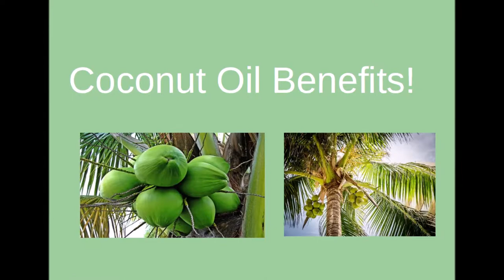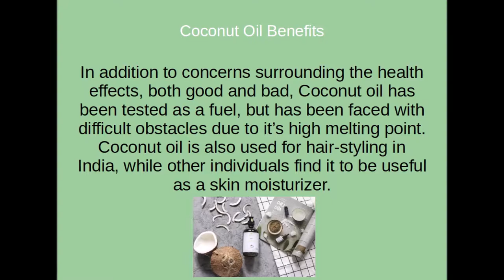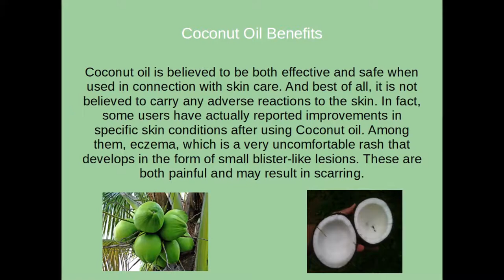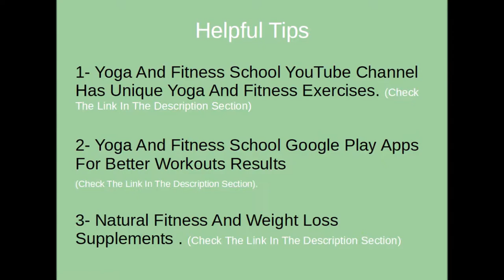Coconut Oil Benefits - Start Loss Weight And Live Healthy!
Coconut butter, which is also commonly referred to as Coconut oil, is a fat that consists of more than 90% saturated fat. As it’s name implies, this oil is obtained from coconuts and is commonly used for cosmetics, baking ingredients and cooking oil. The world’s largest exporter of Coconut oil, which is the Philippines, receives 7% of it’s total export income from this product alone.

Coconut oil is rich in a fatty acid and is among the more stable of all vegetable oils. Many consider it to be a healthy product, which may increase metabolism and improve the body’s ability to fight sickness by strengthening the immune system. Once an immune system becomes weakened for any reason, the body becomes susceptible to an array of illnesses. In order to maintain alifestyle, one’s immune system must remain strong. If it ever becomes weakened, it is essential to rebuild the immune system in order to protect the body against harmful sickness and/or disease. On the downside, because coconut oil is also high in saturated fat, some believe that it may increase the likelihood of cardiovascular and/or heart disease and possibly even diabetes. On the other hand, some international populations who consume large quantities of coconut oil have been shown to have lower rates of heart disease.

In addition to concerns surrounding the health effects, both good and bad, Coconut oil has been tested as a fuel, but has been faced with difficult obstacles due to it’s high melting point. Coconut oil is also used for hairstyling in India, while other individuals find it to be useful as a skin moisturizer. Coconut oil is believed to be both effective and safe when used in connection with skin care. And best of all, it is not believed to carry any adverse reactions to the skin. In fact, some users have actually  healthy reported improvements in specific skin conditions after using Coconut oil. Among them, eczema, which is a very uncomfortable rash that develops in the form of small blister-like lesions. These are both painful and may result in scarring.

It should not be considered as, or used in place of, medical advice or professional recommendations for any type of treatment, cure or remedy to certain skin conditions and/or other illnesses. Prior to beginning any treatment regimen, including that which consists of coconut oil, individuals are urged to consult with their physician and/or dermatologist for proper diagnosis and/or treatment recommendation.

And